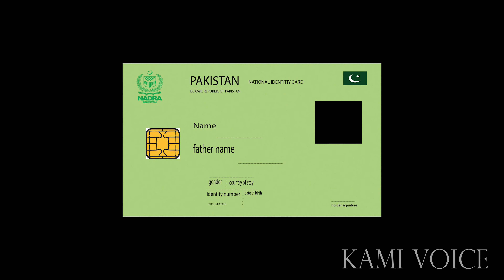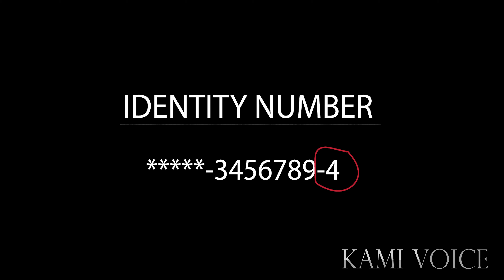Important information about codes on Pakistan || national ID card NADRA ||short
In todays video we will tell you about pakistani national identity card features and the meaning of identity number. and how to verify that the id card is from which area of pakistan and the province and also district level.
VIDEO CLIP:
                       production ID_4873123